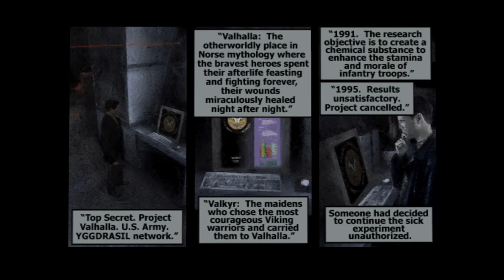Max Payne Pt 10: Project Valhalla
Max unveils the disturbing truth behind the Valkyr Drug Ring and the murder of his family